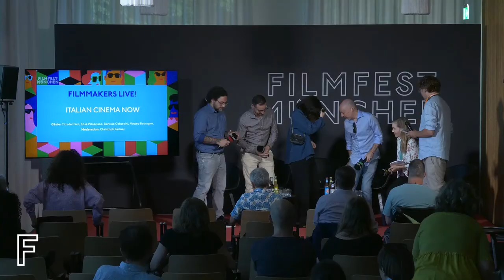Filmmakers Live! Italian Cinema Now I FFMUC 2022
The film teams of GIULIA and A BREATH OF LIFE paint a picture of the breadth of current Italian cinema.

Guests: Ciro de Caro, Rosa Palasciano, Daniele Coluccini, Matteo Botrugno
Films: Giulia, A Breath of Life
Moderation: Christoph Gröner

Die Filmteams von GIULIA und EIN HAUCH LEBEN vermitteln uns ein Bild der Vielfalt des aktuellen italienischen Kinos.

Gäste: Ciro de Caro, Rosa Palasciano, Daniele Coluccini, Matteo Botrugno
Filme: Giulia, Ein Hauch Leben
Moderation: Christoph Gröner